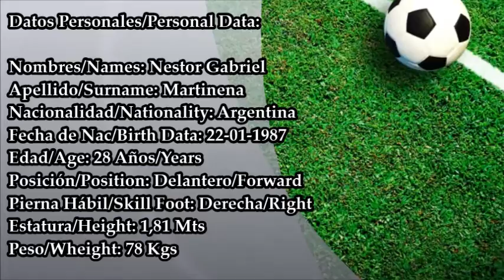Nestor Gabriel Martinena 2015